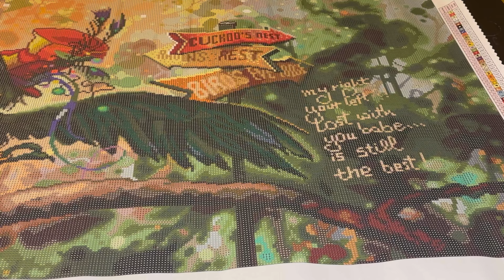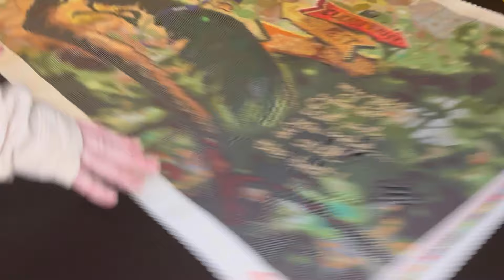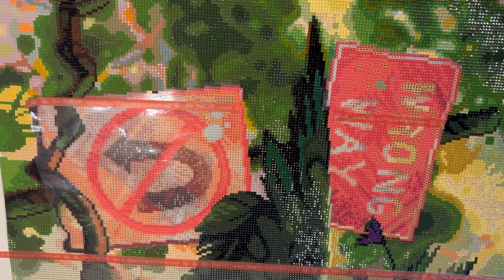Completing & Post Review of "Lost With You" by Richard Lorenz (DAC)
This video shows several segments of the entire process, completing Diamond Art Club's “Lost With You” diamond painting, by Richard Lorenz: from kitting up, to segments review the diamond painting process, to the Post Review.

"Lost With You” (an archived DAC kit) is a 54.8 x 20.3", or 137 x 50.8 cm canvas! It has 112,200 total square diamonds with 4 charted ABs and 1 Fairy Dust, for a total of 67 colors.

I so enjoyed completing this canvas to add to my Richard Lorenz collection, and am excited to attempt to mount it onto foam board to display with my other Richard Lorenz pieces.

Please let me know what you thought of the new format of my Post Review, so I know if I should continue using this format, or go back to the original "Post Review Only" format.

~Ms. Gretchen

- ARTDOT: Save 10% Using Code: RUBI

"Lost With You" by Richard Lorenz and Diamond Art Club (Archived)
*** As mentioned, this is an archived kit, but if it's one you're interested in, you can always try to find it in one of the many DAC destash groups online.